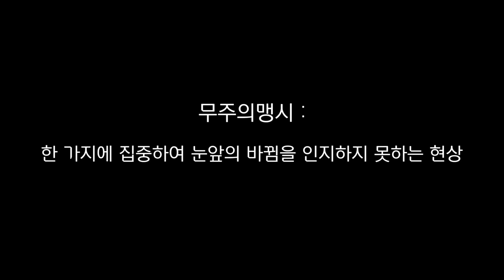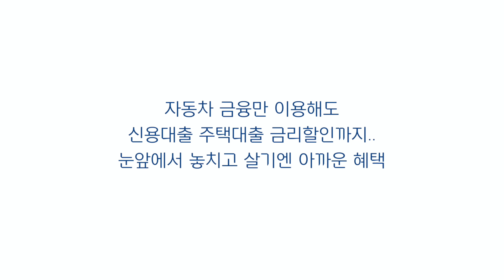눈앞에서 사람이 바뀐다면?ㅋㅋㅋㅋㅋ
오늘 시민들과 함께 해본 눈썰미 테스트는 무주의 맹시라는 인지적 착각을 활용해본 것 입니다 :D.
한가지에 집중하느라 눈 앞에 뭐가 바뀌는지 모르게 되는 현상을 말하는데요.
우리가 생활 속에서 얼마나 많은것을 눈 앞에서 놓치고 있는지 영상안에서 확인해 볼까요~?